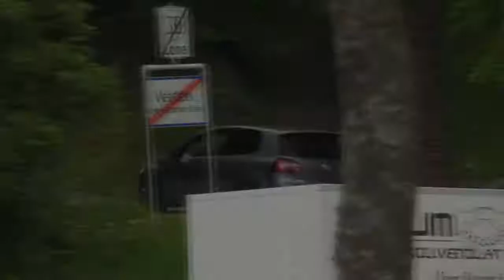2019 BEST OF VOLKSWAGEN GOLF SOUND! - Exhaust Revs, Loud Accelerations & Burnouts(HD)!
-The YSR-

Video about the best of Volkswagen Golf Sound, Accelerations & Burnouts of 2019!